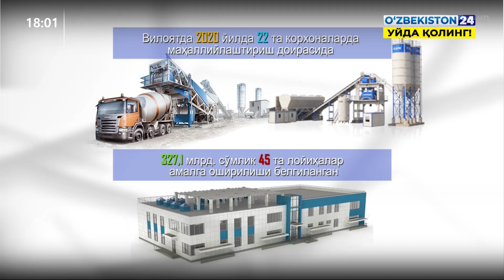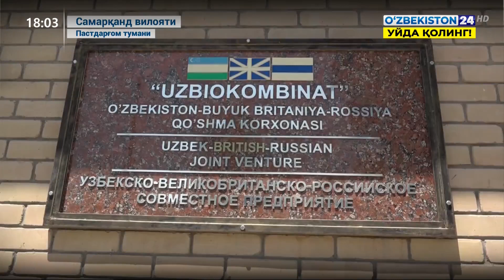Самарқанд вилоятида маҳаллийлаштиришни кенгайтириш борасида муайян ишлар олиб борилмоқда